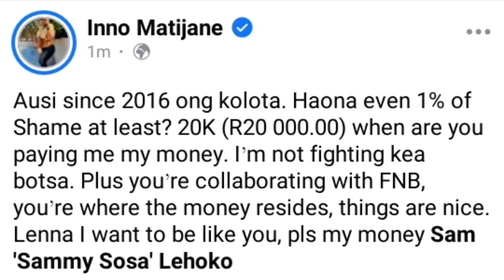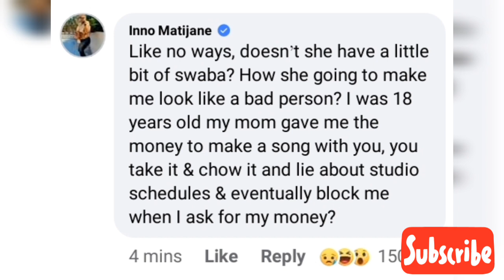INNO WANTS HIS R20K BACK FROM THIS CELEB...HE EVEN HAS RECEIPTS 😲